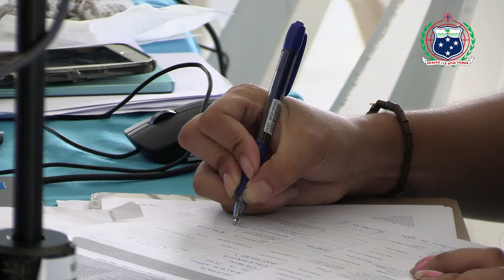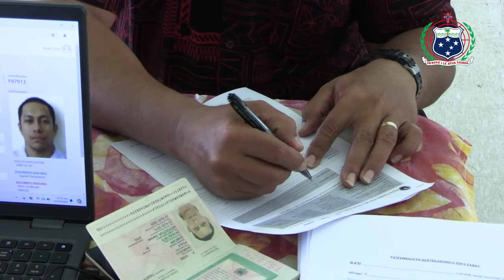TEUTEUGA O LE TULAFONO O FAIGĀ PALOTA 2024 & AIAIGA O SUI TAUVĀ.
Talatala manino e le Minisitā o le Ofisa o le Komisi o Faigā Palota, Afioga iā Faualo Lefau Harry Schuster teuteuga fou o le Tulafono o Faigā Palota 2024 ua mae’a pāsia e le Fono Aoao Faitulafono a Samoa i le masina o Mati 2024, e aofia ai ma le fa’amalamalamaina o aiaiga mo so’o se Sui Tauvā e fia tauvā mo ‘upufai a le atunu’u.
O lea polokalame na fa’amanino i le feiloā’iga fa’apitoa ma le Vaega a le Savali ma le So’o’upu a le Mālō. - Aso Tofi, 11 Aperila 2024.